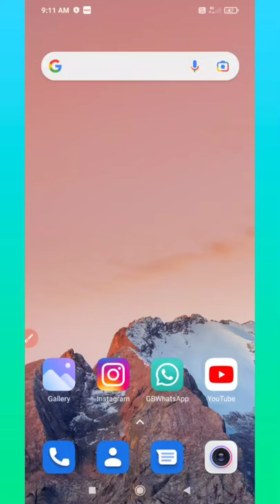Mobile main Wireless Display ko kaise On karen || How to On Wireless Display connected using wi-fi.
MR LEGEND1 🔥

👉mobile Wireless Display connected using wi-fi
how to on Wireless Display connected 👈